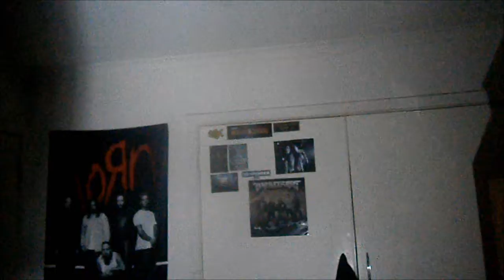Strobe Light Test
the only reason it is shadowy in some points is because i was accidentally standing in front of it at one point